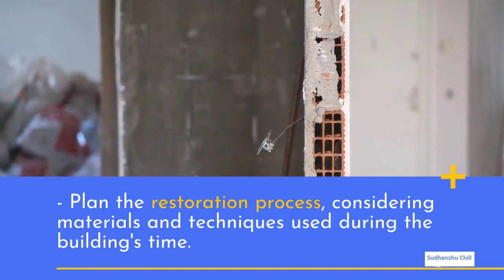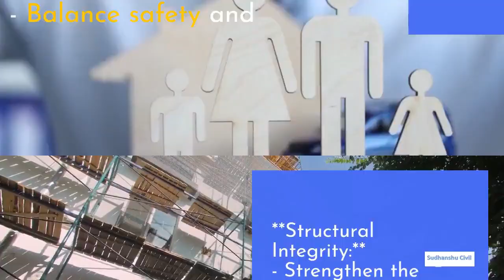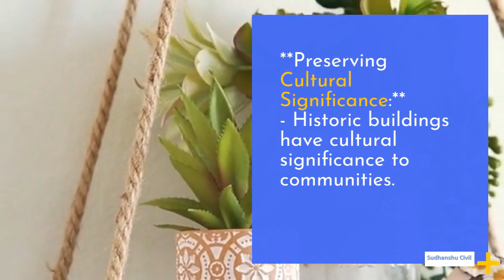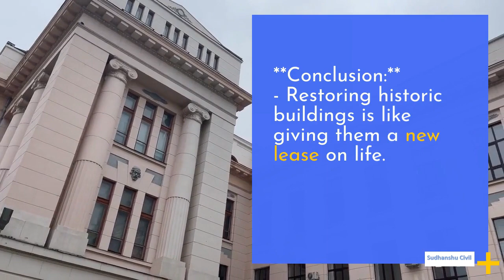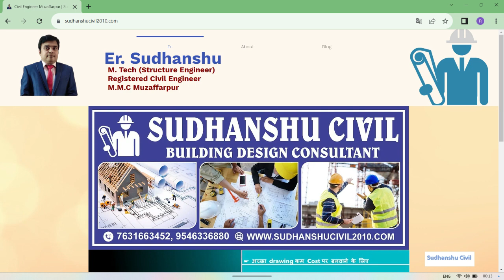🏛️ Restoring the Past: Preserving History Through Building Renovation and Restoration"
"Step into the realm of history as we explore the art of restoring architectural treasures in our video, 'Restoring the Past: Preserving History Through Building Renovation and Restoration' 🏛️✨ Discover how skilled craftsmanship, innovative engineering, and a deep respect for heritage converge to breathe new life into old structures. Join us on a journey where the past meets the present, ensuring that the stories embedded within these buildings continue to inspire and connect generations. Watch as we unveil the secrets of preserving our architectural legacy through meticulous renovation and restoration.